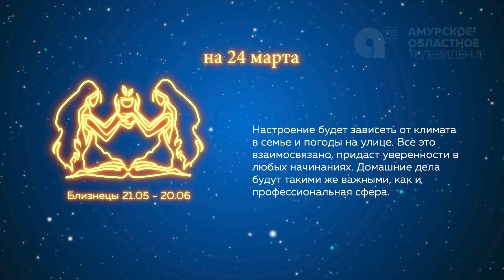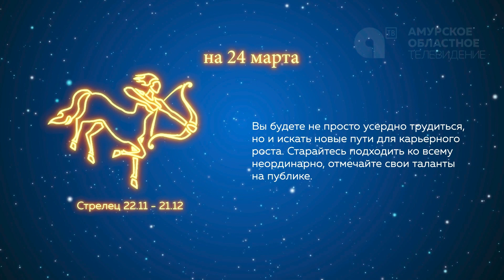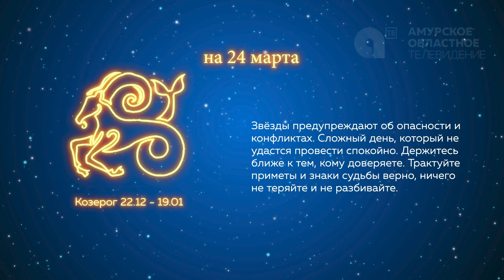Гороскоп на 24.03.2021 г.